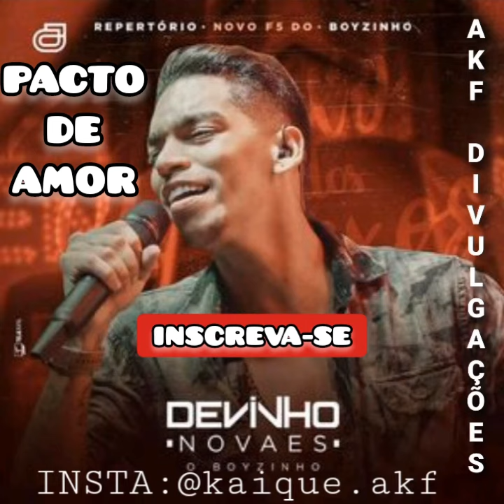DEVINHO NOVAIS - PACTO DE AMOR - NOVO CD PROMO NOVEMBRO 2K21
DEVINHO NOVAIS

PACTO DE AMOR

NOVO CD

PROMO NOVEMBRO 2K21

AKF DIVULGAÇÕES